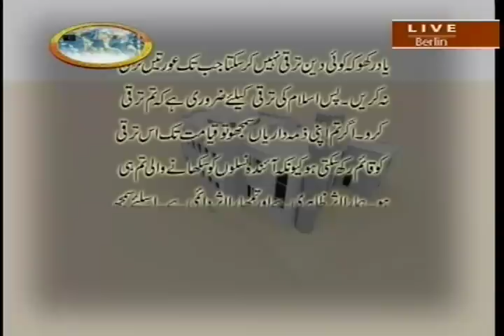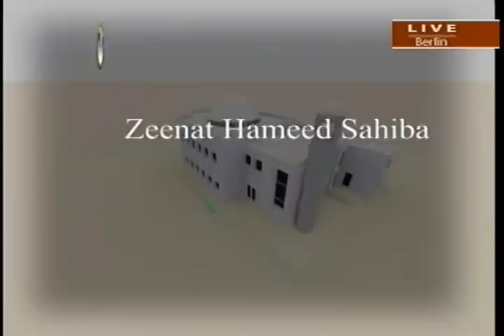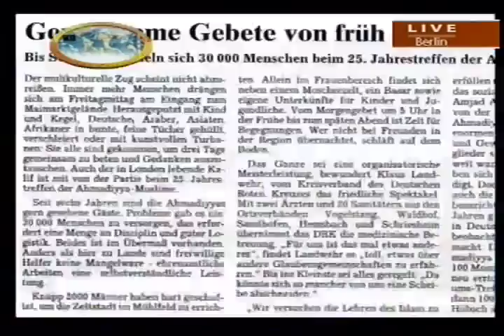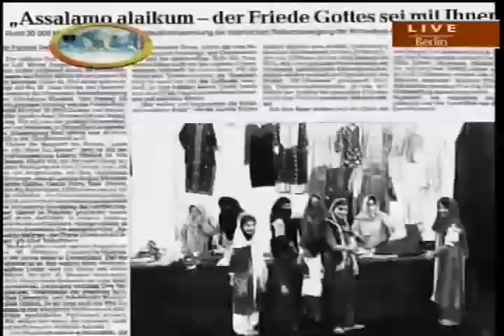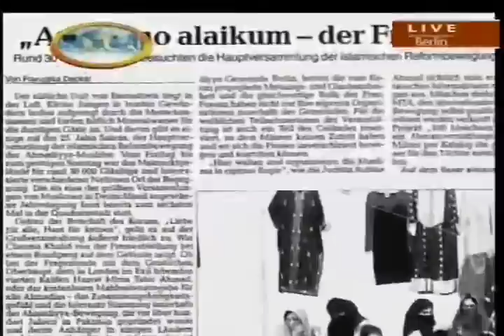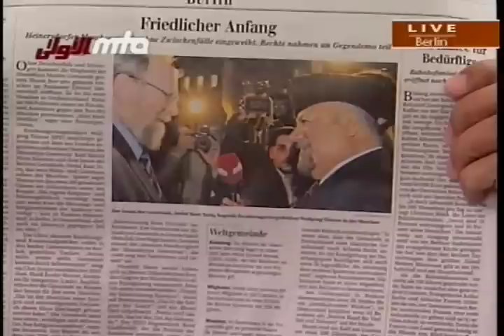(Urdu Documentary) Ahmadiyya Muslim Ladies Contribution in Building Khadija Mosque Berlin Germany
A short documentary about the history of Masjid Khadija in Berlin, Germany and contribution of Ahmadi Muslim Ladies (Lajna Imaillah). Women in Islam.